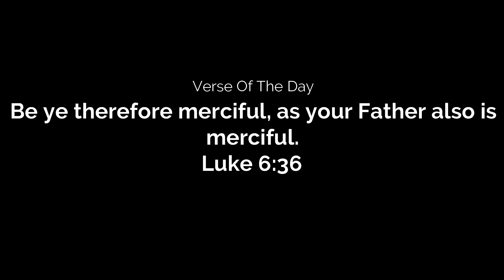GTX 1660Ti Max-Q Notebook/Laptop | Just Cause 4 Gameplay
Just Cause 4 Gameplay | On A Ryzen 7 4800HS with GTX 1660Ti Max-Q 16GB RAM
Asus Zephyrus G14
My PC Specs:
-CPU: Ryzen 7 4800HS (35W)
Clock Speed: 2.9Ghz - 4.2Ghz

-GPU: GTX 1660Ti Max-Q (60W)
Driver Version: 471.96

-Storage: 512GB SSD

-ASUS Armoury Crate Profile: Manual Profile

-Timestamps
Intro: 0:00
1080p Low Settings: 0:18
1080p Medium Settings: 10:13
1080p High Settings: 8:38
1080p Very High Settings: 12:11
Outro: 15:56

Recorded Using Geforce Experience (Not much difference Without Recording)